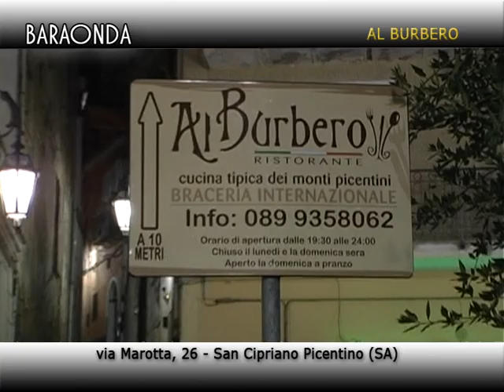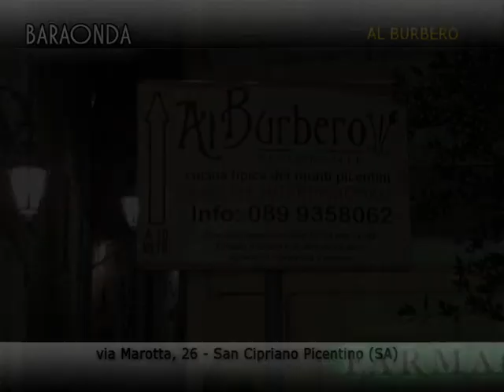BARAONDA GIF - Al Burbero - Novembre 2011 (part 2)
Rubrica BARAONDA GOOD ITALIAN FOOD: Intervista al ristorante Al Burbero

Via Marotta, 26 - San Cipriano Picentino (SA)